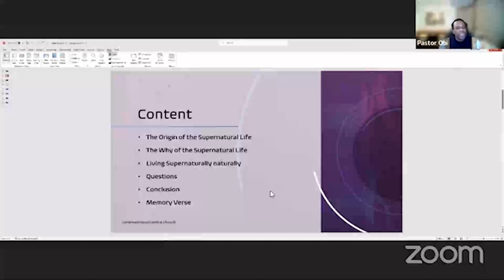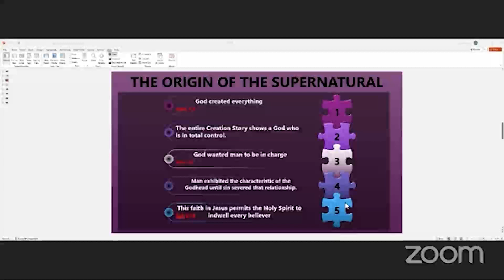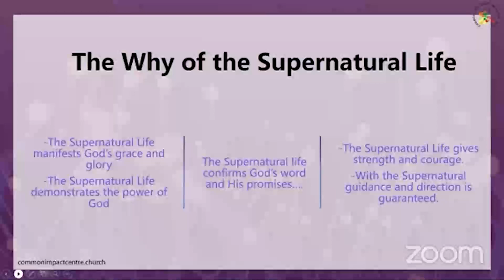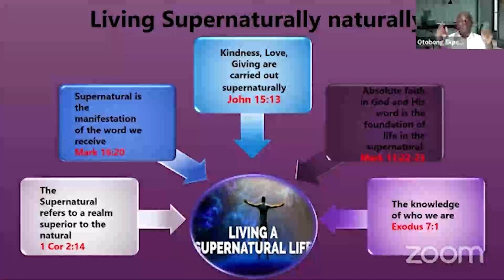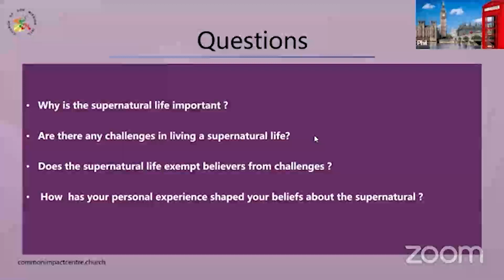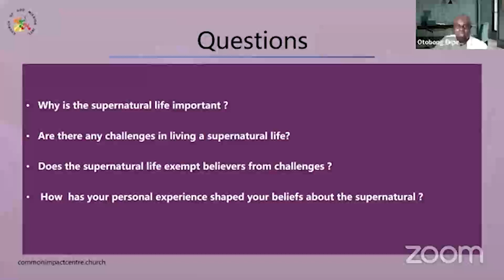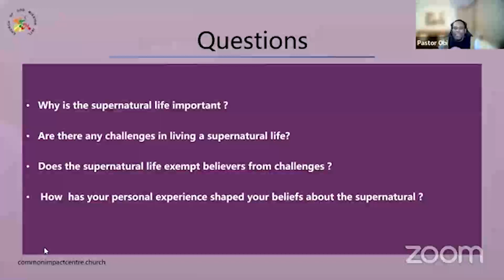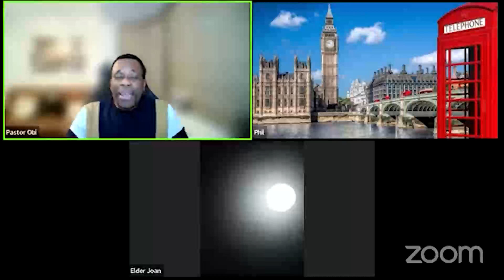Understanding The Supernatural - Online Bible Study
We are launching a new series of online bible study focused on understanding the supernatural life.

🛐CGMi Common Impact Centre, located in Dagenham, London, is a community church that forms part of Church Of God Mission Int'l. Our mission is to share the hope found in Jesus. For more information about Church Of God Mission Int'l - Common Impact Centre, please